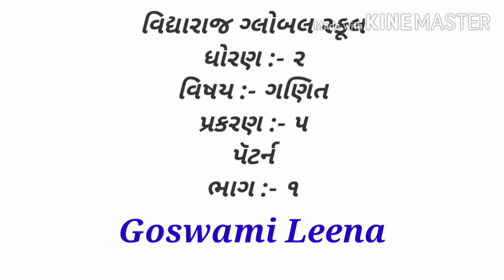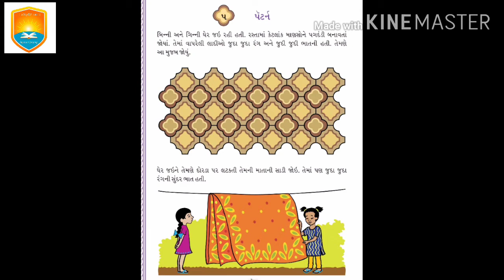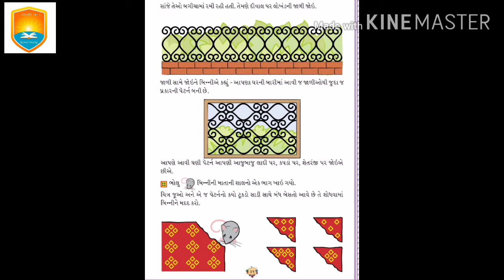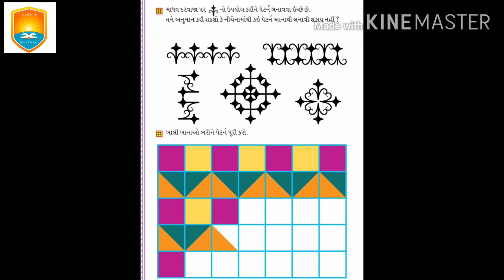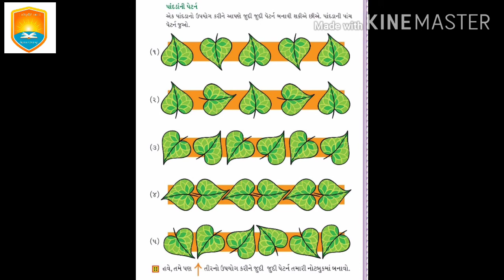Vidyaraj Global School | ધોરણ-2 | વિષય- ગણિત ગમ્મત | પ્રકરણ: 5 | પેટર્ન (ભાગ-1)